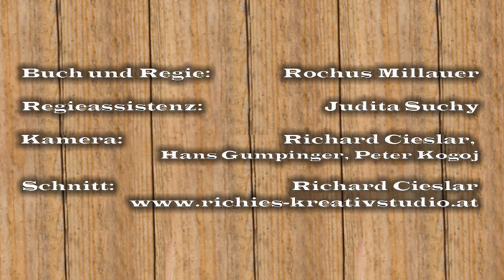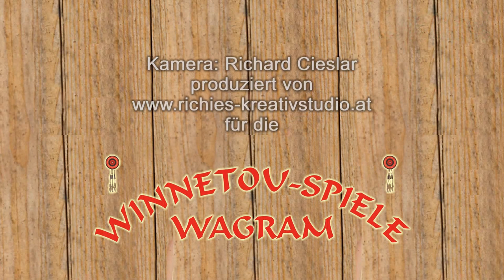Winnetou auf der Arena Wagram 2017 bis 2019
Aufnahmen von "Unter Geiern" (2017), "Der Ölprinz" (2018) und "Winnetou I" (2019) - und 2020 kommt "Im Tal des Todes" ...